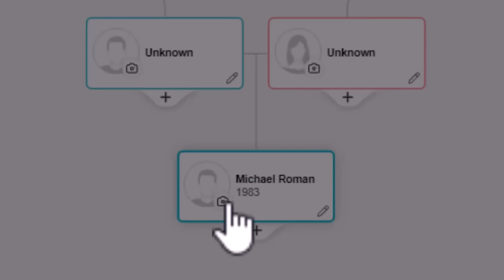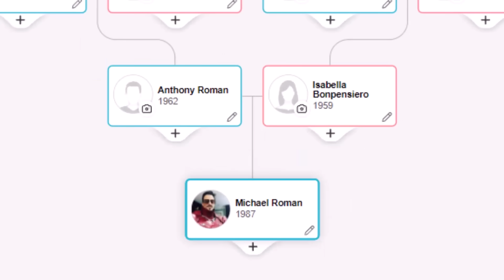BREAKING! DEADPOOL & WOLVERINE NEW SCENES and POST CREDIT SCENES NEW DETAILS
DEADPOOL & WOLVERINE OFFICIAL TITLE Teaser Trailer New Details
DEADPOOL & WOLVERINE TEASER TRAILER (2024) LEAKED Title and Logo
BREAKING! DEADPOOL 3 WOLVERINE LEAKED NEW SCENE and OFFICIAL PROMO VILLAIN EASTER EGG
Deadpool vs Wolverine (2024) Marvel Studios Teaser Trailer
Full Teaser Trailer Footage, release, details, leak, description, breakdown
big game spot
BREAKING! DEADPOOL 3 WOLVERINE LEAKED TEASER TRAILER DESCRIPTION Full Footage Details
BREAKING! DEADPOOL 3 OFFICIAL TEASER TRAILER RELEASE DATE UPDATE!
BREAKING! DEADPOOL 3 VILLAIN REVEALED Emma Corrin Professor X Variant Cassandra Nova Explained
BREAKING! DEADPOOL 3 VILLAIN IS FROM THE 616!? Avengers Hulk vs Wolverine Thanos Theory
BREAKING! DEADPOOL 3 WOLVERINE MAJOR RELEASE UPDATE
DEADPOOL 3 OFFICIAL FIRST LOOK Wolverine vs Deadpool FIGHT SHOTS!
DEADPOOL 3 WOLVERINE FIRST LOOK Classic X-Men Yellow and Blue Costume and New Plot Details
DEADPOOL 3 WOLVERINE FIRST LOOK Deadpool Set Photos and Wolverine Classic Costume Details
DEADPOOL and WOLVERINE FIRST LOOK FOOTAGE Marvel Studios CineEurope Presentation
BREAKING! DEADPOOL WOLVERINE vs HULK SCENE REVEALED? NEW CAMEO RUMOR BREAKDOWN
DEADPOOL 3 OFFICIAL TRAILER feat. WOLVERINE Hugh Jackman Marvel Studios